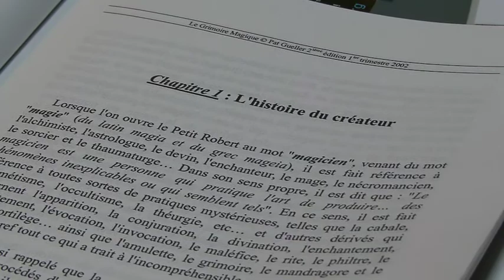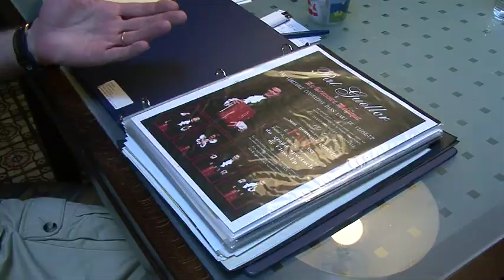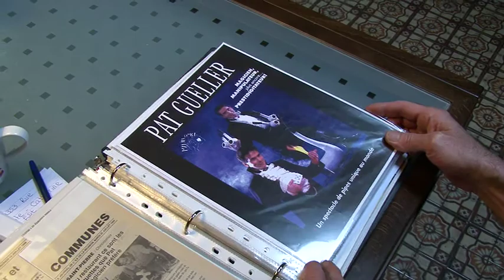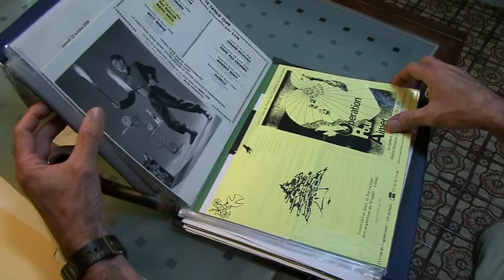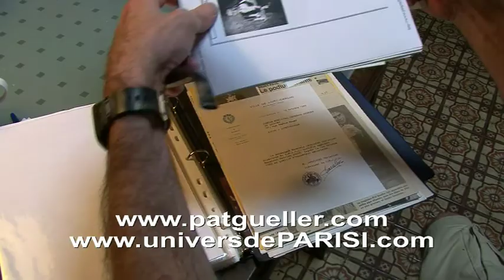PARISI PAT GUELLER MAGICIEN-PRESTIDIGITATEUR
Enregistré à Montréal, le 25 août 2010

Avec
Pat Gueller

La voix
de Bobby

Images
Bob Breton

Réalisation
Federico B.PARISI

dans l'univers ...

dans l'univers ...

MMX